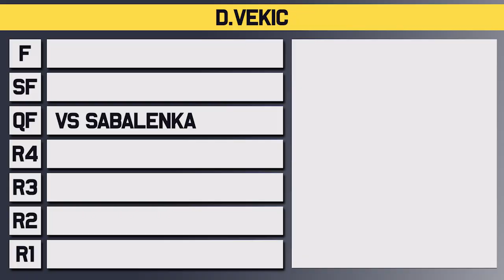Aryna Sabalenka vs Donna Vekic | Australian Open 2023 Quarter Final | Tennis Talk Preview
Aryna Sabalenka will take on Donna Vekic in the fourth quarter final of the Australian Open for 2023. Sabalenka has dominated everyone she has played this year and is on a win streak while Vekic has been impressive in her comeback from injury. Who will make it to their first Australian Open Semi Final?

0:00 | Intro
0:08 | Donna Vekic
0:47 | Aryna Sabalenka
1:27 | Head to Head
1:41 | Prediction